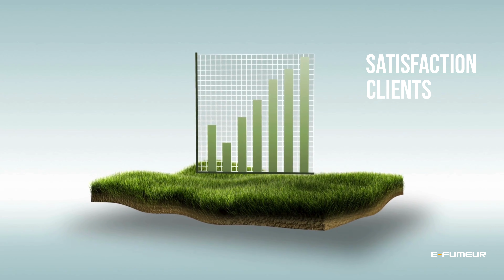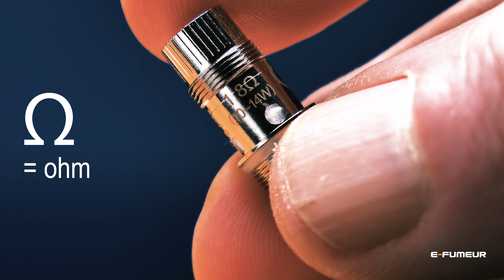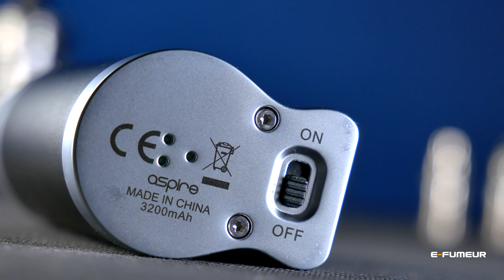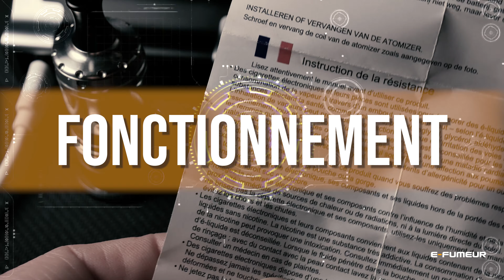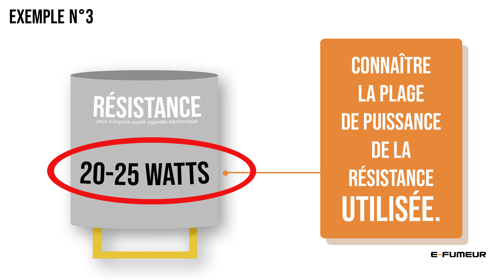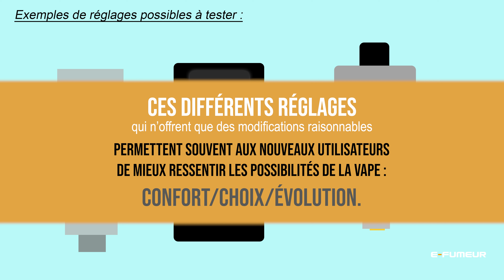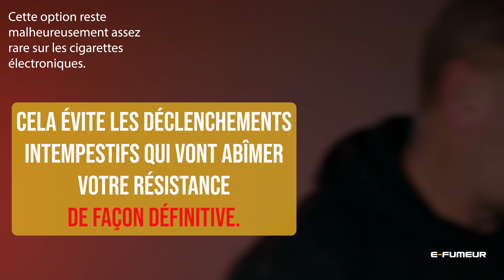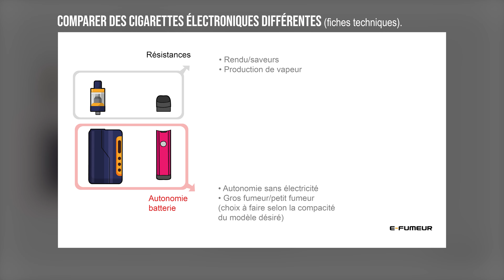La meilleure cigarette electronique Top 2024 pour vapoteur débutant - Épisode 1 - E-Fumeur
Bonjour, choisir sa première cigarette électronique est toujours un vrai casse-tête pour un nouveau vapoteur. Découvrons ensemble des modèles sûrs et réputés qui ont parfaitement leur place en 2024. L'idée n'est pas de vous présenter le dernier modèle de e-cigarette, mais de viser un kit fiable et performant pour réussir cette transition vers la vape. Le premier épisode sera orienté pour les gros fumeurs qui vont donc vaper de manière assez intensive. Le but n'est pas de faire un maximum de vapeur mais plutôt de trouver une ecig efficace qui vous mettra dans les meilleures conditions pour arrêter de fumer facilement. Bon visionnage.

Le vapotage est une transition vers une vie sans tabac puis sans dépendance à la nicotine. Ne vapotez pas si vous ne fumez pas.